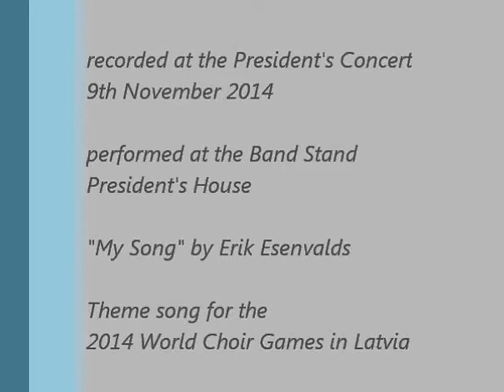Song for the President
SJC Port of Spain Choir entertains the President in the first of a series of Bandstand Concerts at President's House